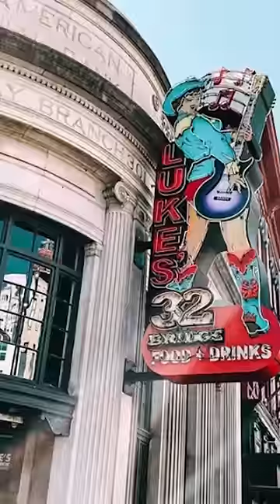Riley Strain's Body Found After Going Missing for Two Weeks | TMZ NOW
The body of Riley Strain -- the Missouri college student who went missing in Nashville 2 weeks ago -- has finally been found ... and it was recovered from a river in the area.